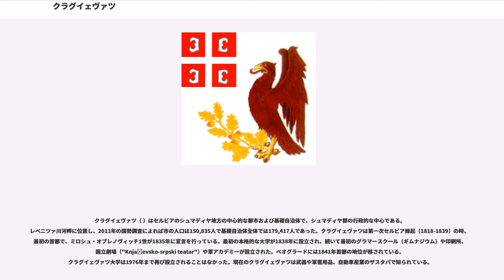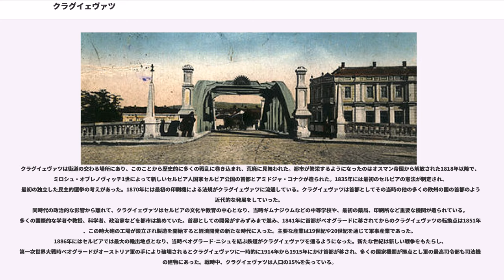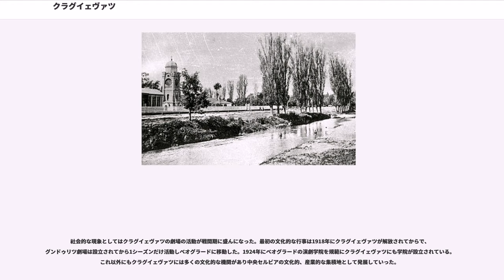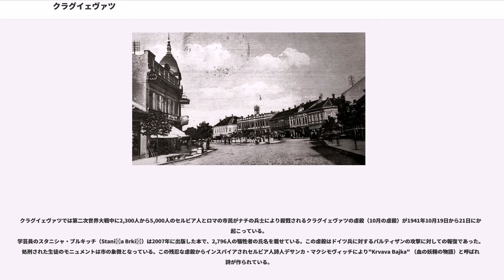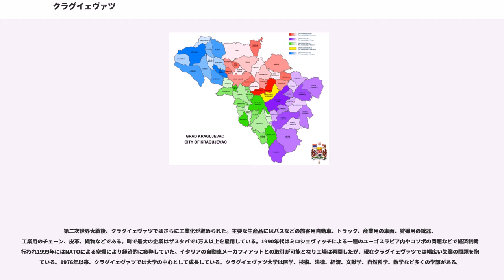クラグイェヴァツ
クラグイェヴァツ（ ）はセルビアのシュマディヤ地方の中心的な都市および基礎自治体で、シュマディヤ郡の行政的な中心である。レペニツァ川河畔に位置し、2011年の国勢調査によれば市の人口は150,835人で基礎自治体全体では179,417人であった。クラグイェヴァツは第一次セルビア蜂起（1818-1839）の時、最初の首都で、ミロシュ・オブレノヴィッチ1世が1835年に宣言を行っている。最初の本格的な大学が1838年に設立され、続いて最初のグラマースクール（ギムナジウム）や印刷所、国立劇場（"Knjaževsko-srpski teatar"）や軍アカデミーが設立された。ベオグラードには1841年首都の地位が移されている。クラグイェヴァツ大学は1976年まで再び設立されることはなかった。現在のクラグイェヴァツは武器や軍需用品、自動車産業のザスタバで知られている。

町の名前であるクラグイェヴァツは古いセルビアの言葉のクラグイ（"kraguj"）から来ており、これはタカなどの鳥の種類に使われる名称で「タカの巣の場所」を意味する。興味をひくものとして、古い地図には"Krakow"の名称が表れている。クラグイェヴァツは多くの歴史的な激動を経験している。200を超える考古学的な場所がシャマディヤにはあり、最初の人の居住は40,000年以上前の旧石器時代に遡ることが確認されている。クラグイェヴァツが最初に言及されたのは中世で、公共の広場を集落に建設することに関連し町はトルコのタプ・デフテル（Tapu-Defter）に1476年言及された。15世紀から「クラグイェヴドザの村」（Kragujevdza）としてトルコの文書には言及されている。クラグイェヴァツはオスマン帝国時代（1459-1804）の間、ベオグラード・パシャルクの中心地であった。

クラグイェヴァツは街道の交わる場所にあり、このことから歴史的に多くの戦乱に巻き込まれ、荒廃に見舞われた。都市が繁栄するようになったのはオスマン帝国から解放された1818年以降で、ミロシュ・オブレノヴィッチ1世によって新しいセルビア人国家セルビア公国の首都とアミドジャ・コナクが造られた。1835年には最初のセルビアの憲法が制定され、最初の独立した民主的選挙の考えがあった。1870年には最初の印刷機による法規がクラグイェヴァツに流通している。クラグイェヴァツは首都としてその当時の他の多くの欧州の国の首都のように近代的な発展をしていった。
同時代の政治的な影響から離れて、クラグイェヴァツはセルビアの文化や教育の中心となり、当時ギムナジウムなどの中等学校や、最初の薬局、印刷所など重要な機関が造られている。多くの国際的な学者や教授、科学者、政治家などを都市は集めていた。首都としての開発がすみずみまで進み、1841年に首都がベオグラードに移されてからのクラグイェヴァツの転換点は1851年で、この時大砲の工場が設立され製造を開始すると経済開発の新たな時代に入った。主要な産業は19世紀や20世紀を通じて軍事産業であった。1886年にはセルビアでは最大の輸出地点となり、当時ベオグラード-ニシュを結ぶ鉄道がクラグイェヴァツを通るようになった。新たな世紀は新しい戦争をもたらし、第一次世界大戦時ベオグラードがオーストリア軍の手により破壊されるとクラグイェヴァツに一時的に1914年から1915年にかけ首都が移され、多くの国家機関が拠点とし軍の最高司令部も司法機関の建物にあった。戦時中、クラグイェヴァツは人口の15%を失っている。

社会的な現象としてはクラグイェヴァツの劇場の活動が戦間期に盛んになった。最初の文化的な行事は1918年にクラグイェヴァツが解放されてからで、グンドゥリツ劇場は設立されてから1シーズンだけ活動しベオグラードに移動した。1924年にベオグラードの演劇学院を規範にクラグイェヴァツにも学院が設立されている。これ以外にもクラグイェヴァツには多くの文化的な機関があり中央セルビアの文化的、産業的な集積地として発展していった。

クラグイェヴァツでは第二次世界大戦中に2,300人から5,000人のセルビア人とロマの市民がナチの兵士により殺戮されるクラグイェヴァツの虐殺（10月の虐殺）が1941年10月19日から21日にかけ起こっている。
学芸員のスタニシャ・ブルキッチ（Staniša Brkić）は2007年に出版した本で、2,796人の犠牲者の氏名を載せている。この虐殺はドイツ兵に対するパルティザン...